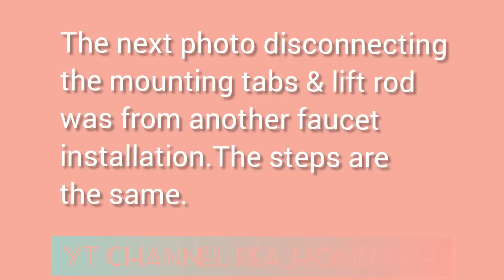How to Remove a Pedestal Sink | DIY by Real Regular Homeowner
**One of my viewers, mentioned that I skipped the removal of the drain (white pvc) in this video, I have posted another video that includes that part, the link is

We did not know what we were expecting when we were doing this.  There are a lot of videos you can find in youtube but this one is true to life experience and realistic by real regular homeowner.  We hope that this will teach and help people that wants to do this on their own.

Amazon links for the tools we used:
channellock wrench
basin wrench
adjustable wrench

If you like this video,please leave a comment or a like 👍❤
Click on the 🛎 to get notified to my new video uploads.

This rather helps support and improve my channel.  If you would like to support me, thank you very much ♥ Otherwise, feel free to look up anything mentioned in this video to find where to purchase it.  Thank you ♥

Rea